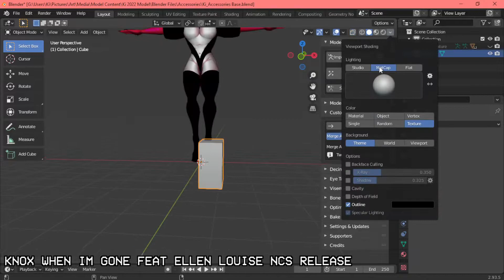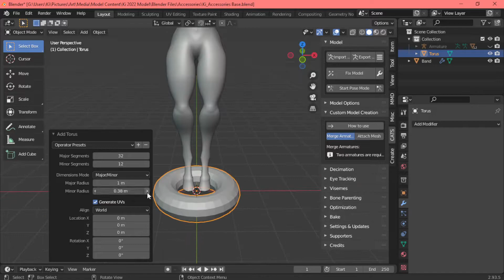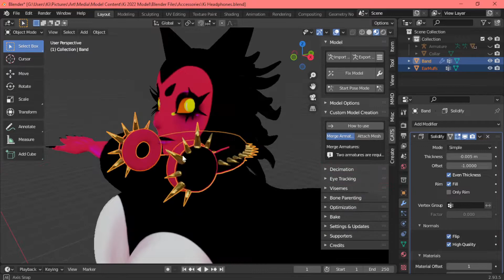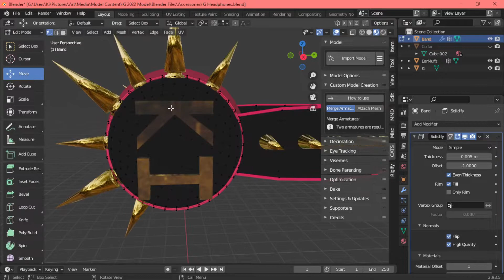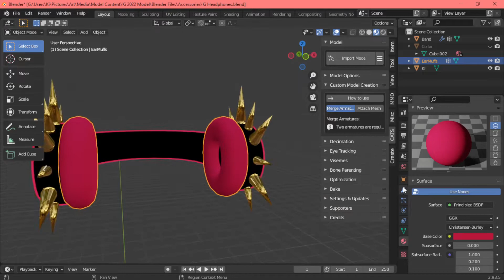【BLENDER TIMELAPSE】- Headphones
【Commentary】Idk what happened that that jump occurred in the video, I don't remember pausing it or anything so sorry for that, figured the rest of the video was interesting enough to leave in as is.

I'll definitely be doing more of these for my model though, its alot of fun and since I've figured out  how to add accessories I'm going ham on that fact as you can tell.

【Tools】 Ugee 2150 Pen Display Tablet

【Programs】 Clip Studio Paint Pro | OBS Studio